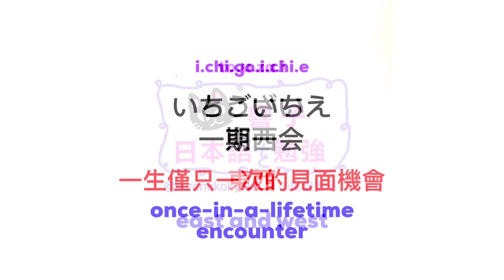JLPT N2 日本語能力試驗 | 大家的日本語 單語 | 日文自學 | Words 230［黑貓響子］